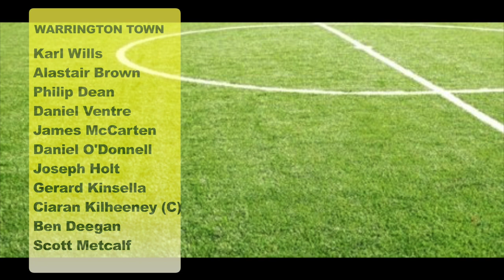Glossop North End v Warrington Town 09/04/2016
Glossop North End v Warrington Town
NPL Division One North.
Filmed and edited by GNETV
Bandit Productions